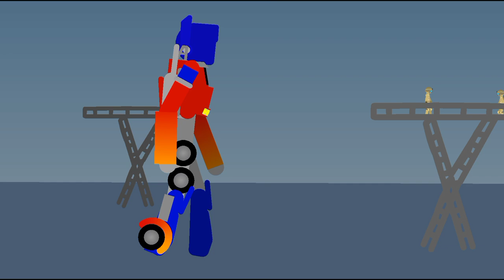Optimus Prime transformation in nest